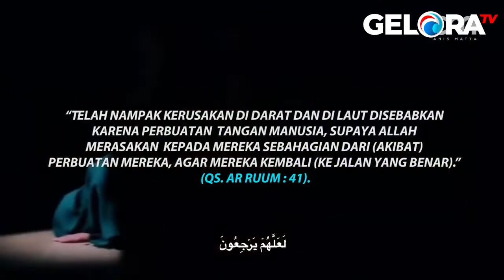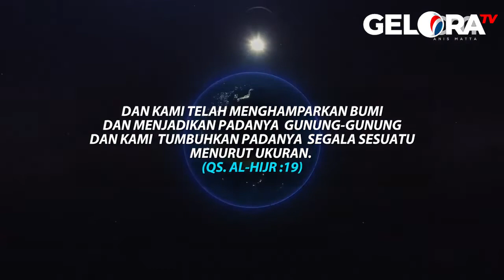RAHASIA DI BALIK PANDEMI #7 ~ Allah Menciptakan Segala Sesuatu Dalam Keseimbangan | geloraTV